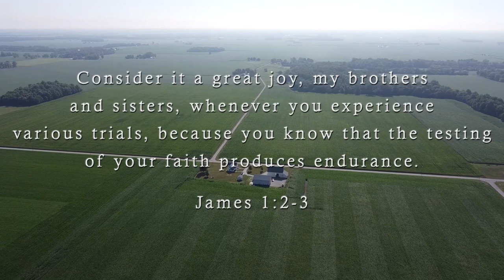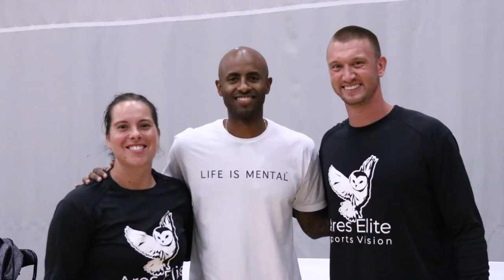Episode 2 "The Struggle" | CTA Barn Documentary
In Episode 2 of "The Barn" documentary Jordan and Courtney talking about how at different points throughout their journey they wanted to fold, quit and not keep going.